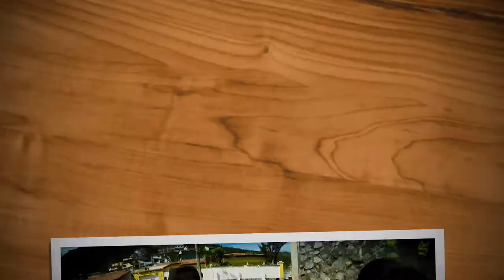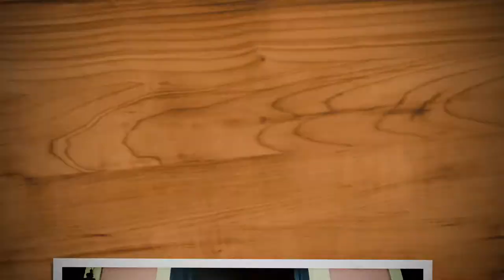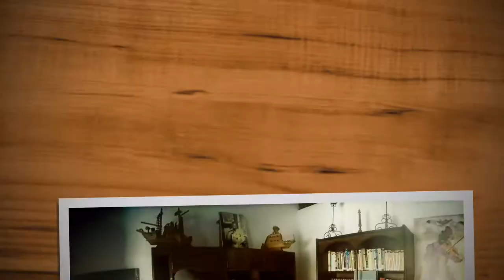Casa da Poesia de Arraial do Cabo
Bela surpresa encontrar a Casa da Poesia de Arraial do Cabo. Um espaço cultural que foi a residência do poeta local Victorino Carriço, e que conta com um "turistórico" - um passeio teatral com personagens históricos contando um pouco da história da cidade, totalmente gratuito.

O Turístico funciona de quarta a sexta, de 9h às 17h, e sábado e domingo, de 12:30 às 20h.
A Casa da Poesia dica na Rua Nilo Peçanha, 2, Praia dos Anjos, ao lado da Igreja Nossa Senhora dos Remédios.